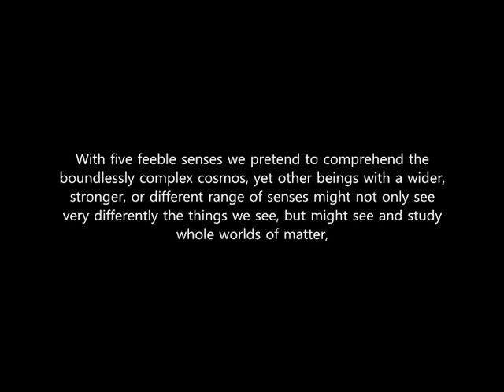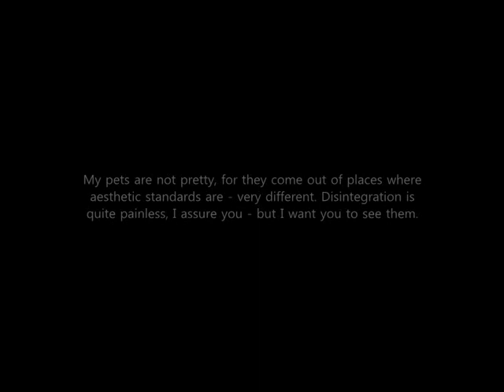Can you feel it, Crawford?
"   That Crawford Tillinghast should ever have studied science and philosophy was a mistake. These things should be left to the frigid and impersonal investigator for they offer two equally tragic alternatives to the man of feeling and action; despair, if he fail in his quest, and terrors unutterable and unimaginable if he succeed."
"   'I have seen beyond the bounds of infinity and drawn down daemons from the stars... I have harnessed the shadows that stride from world to world to sow death and madness... Space belongs to me, do you hear? Thing are hunting me now - the things that devour and dissolve - but I know how to elude them. It is you they will get, as they got the servants...'   "   H.P.L.